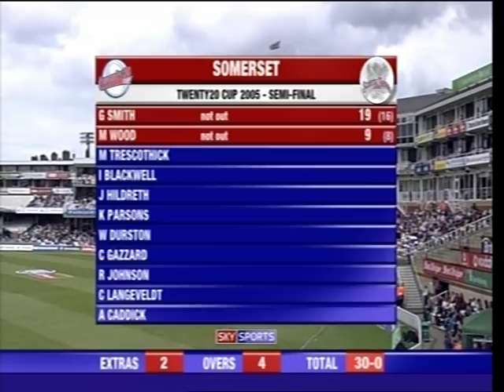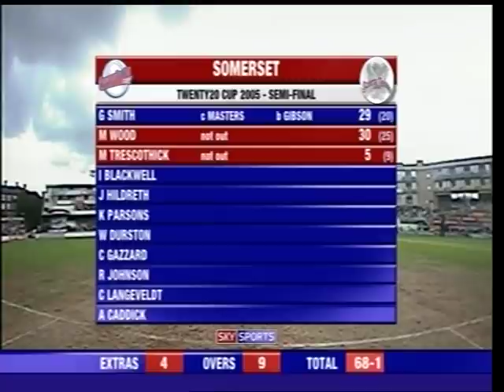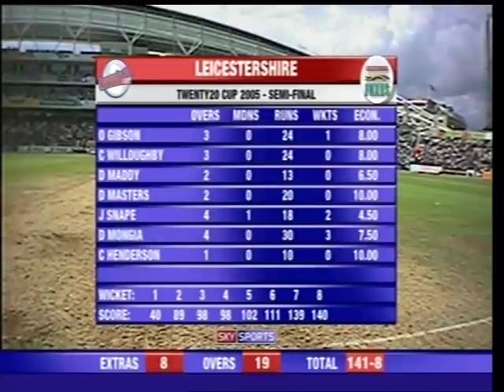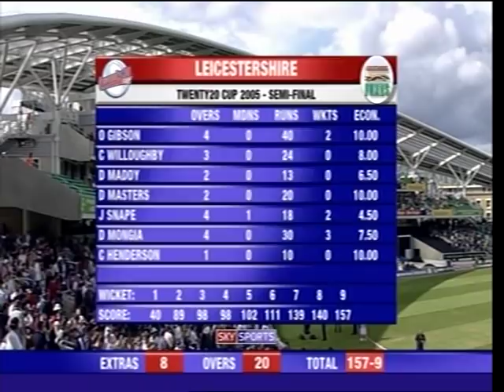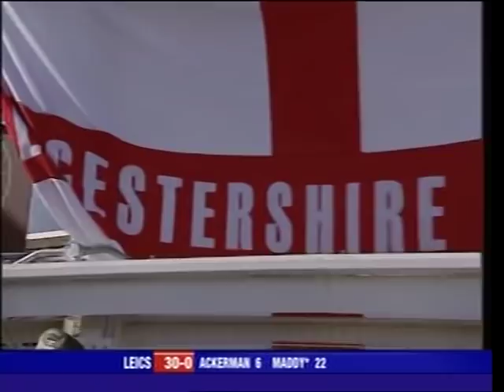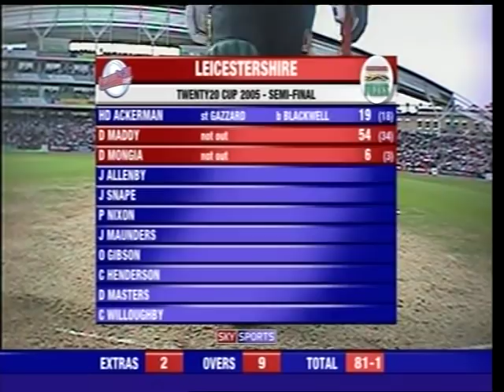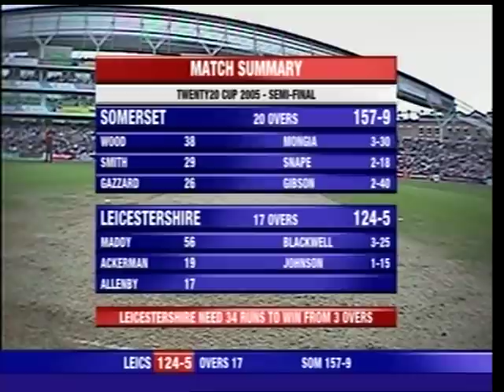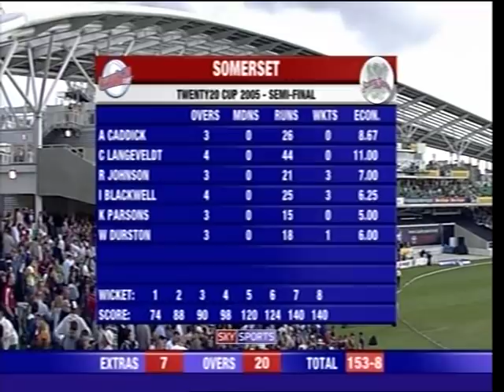FULL MATCH: 2005 Twenty20 Cup Semi Final - Somerset vs Leicestershire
Somerset County Cricket Club are pleased to announce a special live stream this week, featuring both matches from the famous 2005 T20 Finals Day.

In association with Official Vitality Blast Partners Spar, we will be looking back at all of the drama from an incredible day that saw Graeme Smith lead the Club to a T20 Cup trophy for the first time. From Carl Gazzard’s late innings burst against Leicestershire to Andy Caddick and Richard Johnson ripping through the Lancashire top-order, it promises to be a fantastic watch during times of no live cricket.

The games will be broadcast via the Somerset YouTube Channel. Our Twitter account will be posting highlight clips and photos throughout the match. Fans can interact on these channels and also make use of the live chat functionality and discuss the matches as they take place.

The full schedule is as follows:

Somerset vs Leicestershire – 2005 T20 Cup Semi-Final: 6pm Wednesday 13th May

Somerset vs Lancashire – 2005 T20 Cup Final: 6pm Thursday 14th May